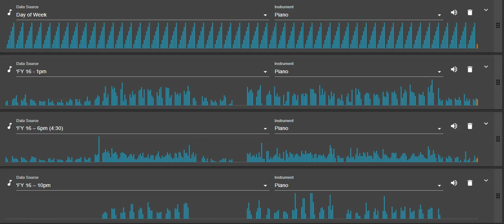MusLib Gate Count FY16 by Shift